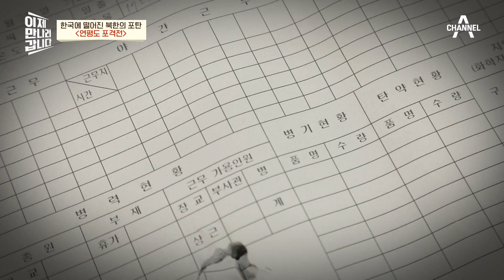서해 5도의 병력이 없다면, 경기만 일대에 북한의 침투 위험이 커진다?! | 이제 만나러 갑니다 518 회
서해 5도의
전략적 의미가 크다?